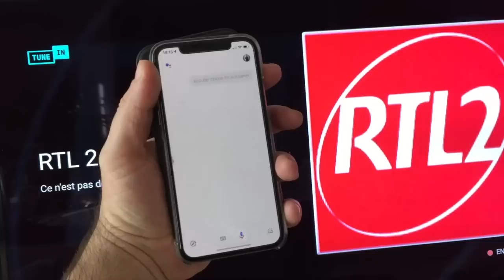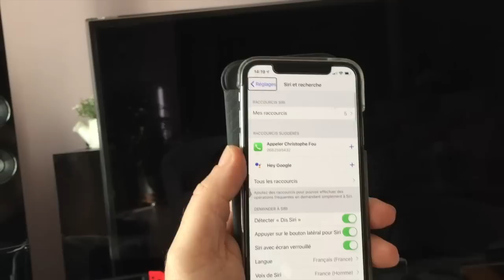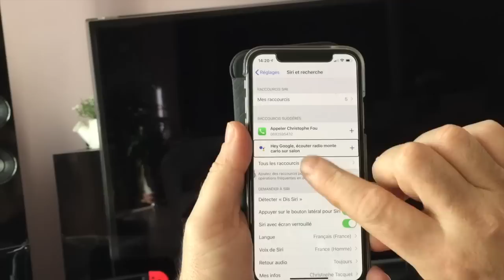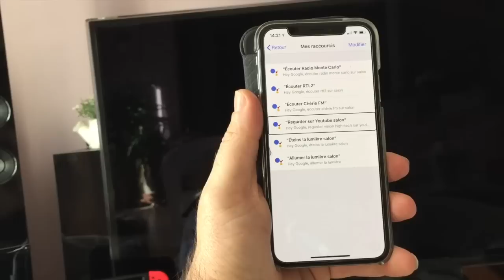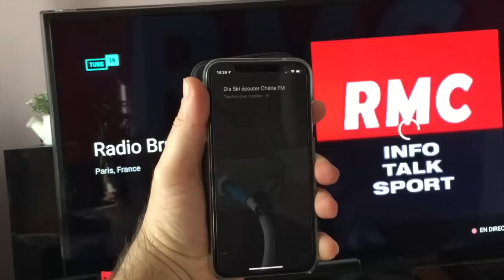Siri Prends Possession De ChromeCast Avec Assistant Google Siri Allume Votre Télé Lance Les Radios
Salut Et voilà maintenant Siri est capable d'allumer votre téléviseur, de lancer les radios que vous avez l'habitude d'écouter et ça toujours sur votre télé. Siri prends possession de votre chromeCast grâce à votre application Assistant Google.Créer vos propres raccourcis Siri avec votre assistant et gérer vos flux radio podcast youtube avec siri sur votre télé. merci de vous abonner @+.